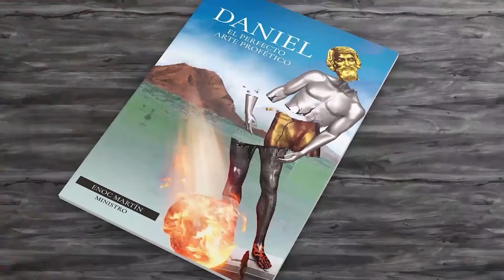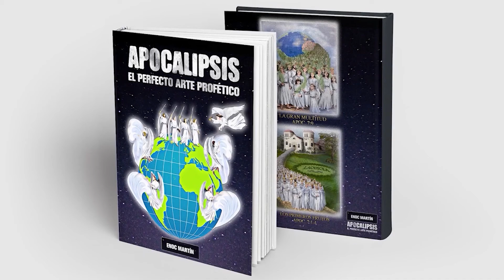NOTAS DE ELENA | Miércoles 3 de Marzo | Lic. Natalia de Martin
Elena G. de White profetisa de la Iglesia Adventista del Séptimo Día. Escuela Sabática 2021